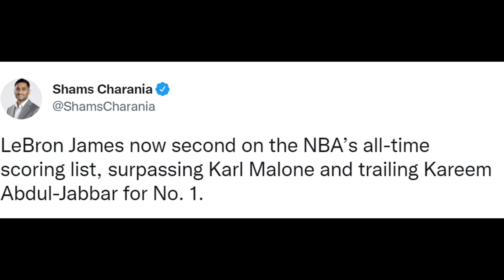LeBron James reacts to becoming #2 On the All Time Scoring List !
How do you guys feel about lebron and the lakers?